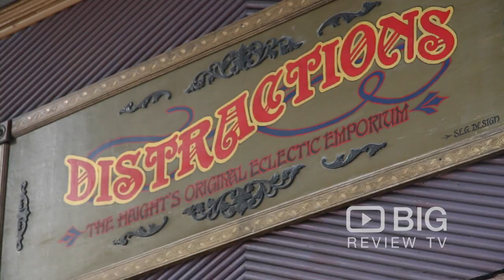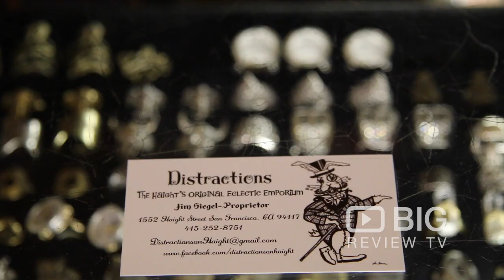Distractions a Retail Stores in San Francisco offering Vest, Tophat and Accessories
Welcome to Distractions! Here you can find all your top hat, pocket watch, vest, corset, fancy and festival wear needs!

Distractions
1552 Haight Street San Francisco CA United States 94117